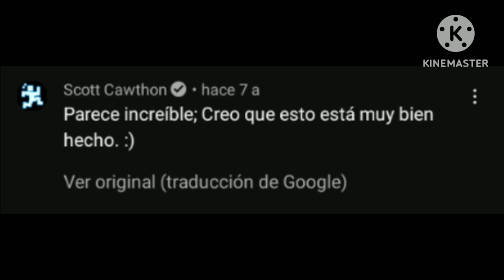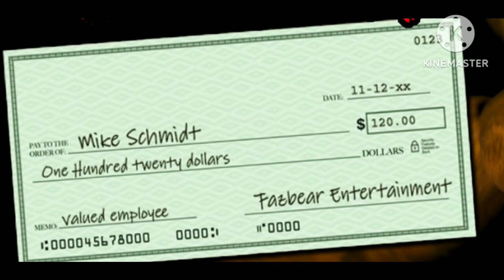30 curiosidades de five nights at candy's (2015)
uff al fin termine este video :D